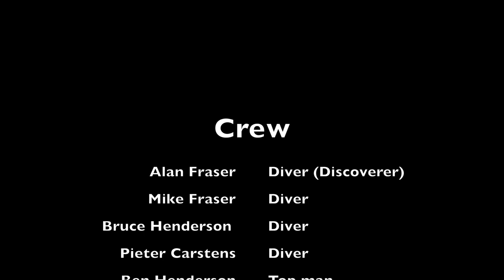Coelacanth Dive, KZN (South Coast -RSA) - ORIGINAL footage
This is the original footage of the Coelacanth discovered off the coast of Pumula at 70m (22/11/2019). It was filmed by Bruce Henderson and discovered by Alan Fraser. They were accompanied by Mike Fraser and Pieter Carstens. Ben Henderson and Marc Dukes were the top men for the dive.